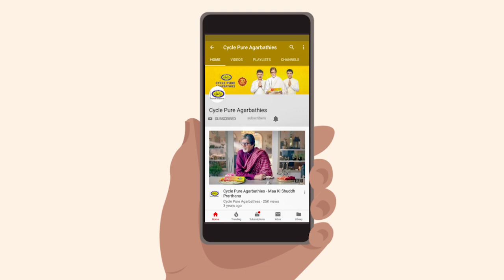Meaning and Importance of Gudi essentials - Cycle Pure Agarbathies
Cycle Pure wishes all the happiness, prosperity and a life filled with various colours.

A very Happy and a blessed Gudi Padwa!

Watch this video to know the Meaning and Importance of Gudi essentials.